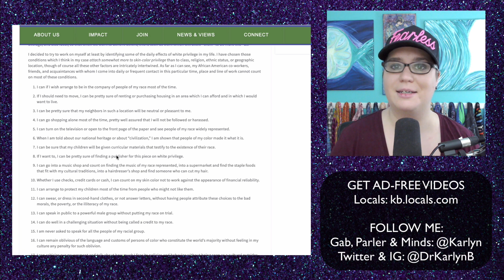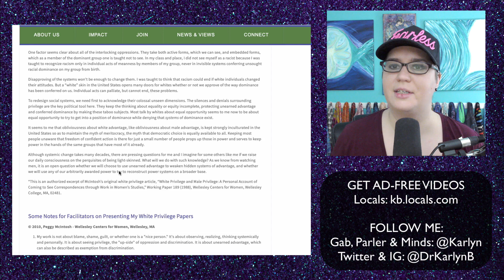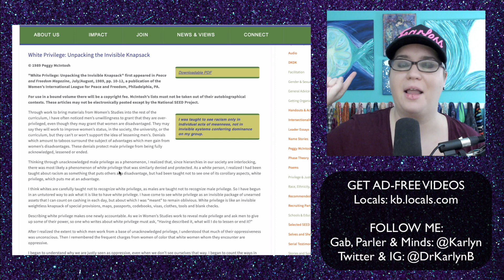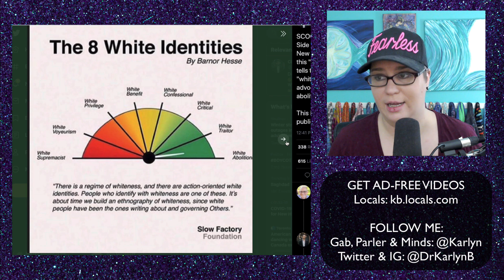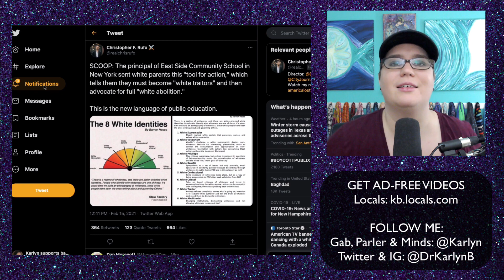School asks white parents to become "white traitors", articulates "the 8 white identities"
3) Join my Locals for ad-free videos and exclusive supporter content